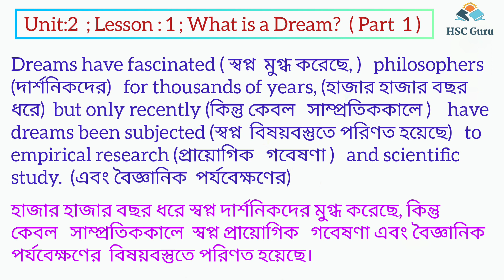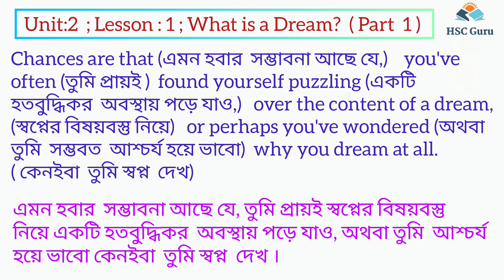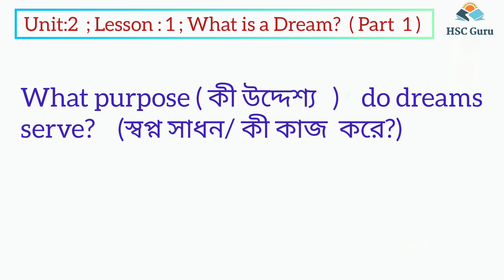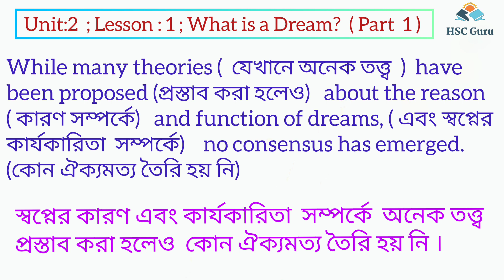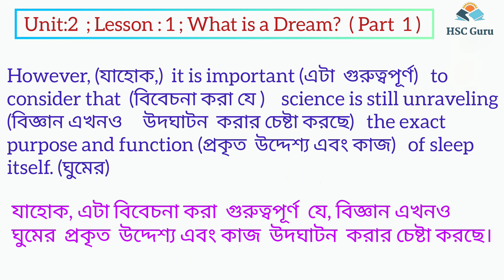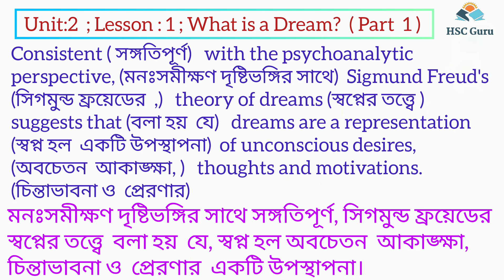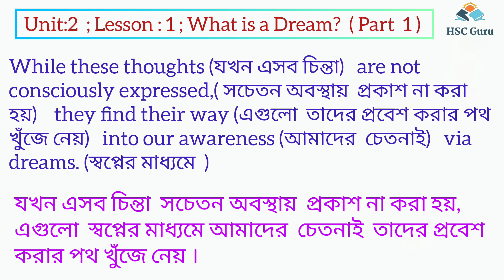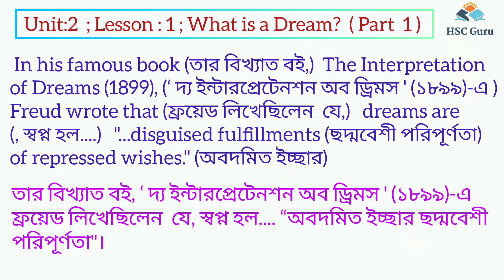Unit : 2 Lesson: 1 HSC ( Part 1) || What is a dream HSC || HSC English First || Hsc Guru || Dreams